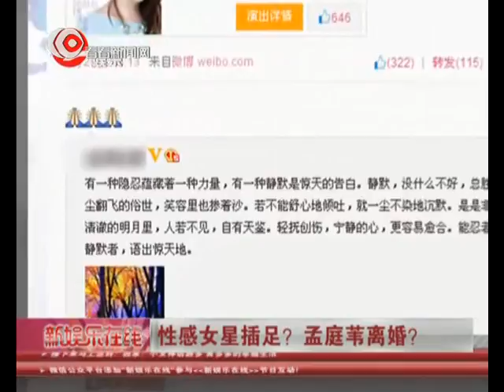性感女星插足？44岁孟庭苇Mai被曝已离婚 老公承认吵架否认婚变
44岁歌手孟庭苇惊传与结婚10年的高中青梅竹马张志鹏离婚！她是他开设经纪公司"洹国际"旗下歌手，读者爆料2人去年早已离婚，8岁儿子目前跟孟庭苇住台南；2人微博、脸书已许久都各自po文贴图，未见全家福。对此，张志鹏昨称"在工作上会吵架"，但否认离婚，并称儿子因已上小学才不再频繁露脸；形象端庄的孟庭苇下月2日起将展开巡回演唱会，主持人是走性感路线的张暖雅，也引起歌迷反弹。